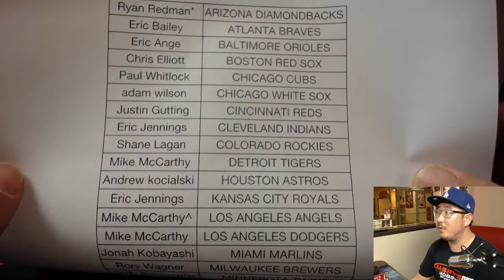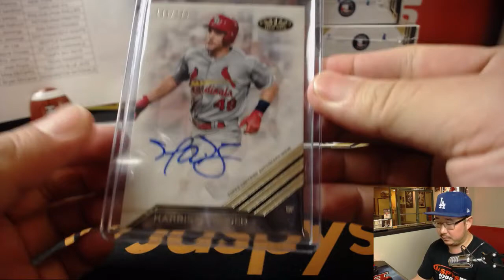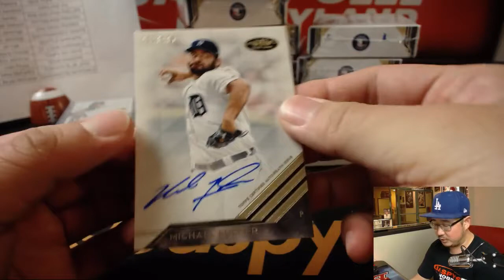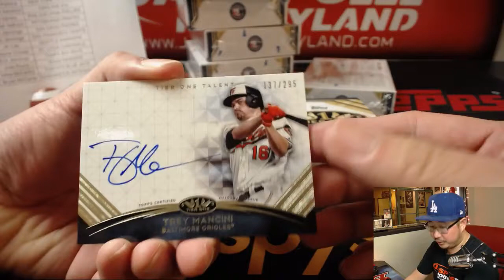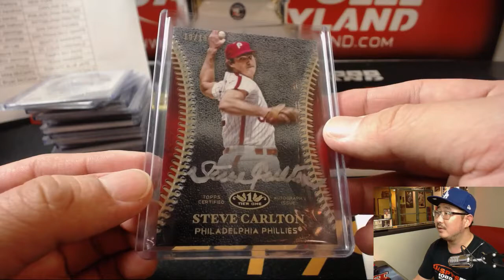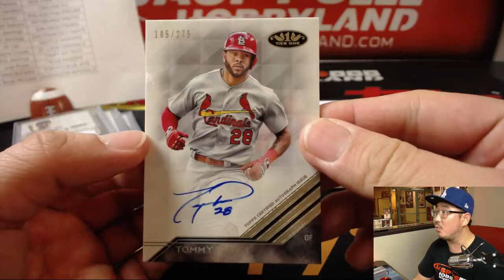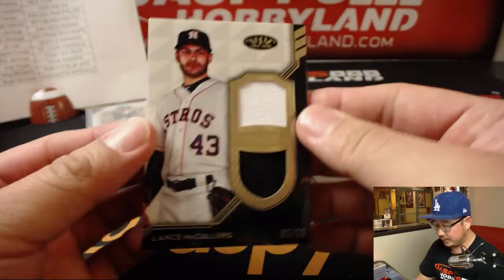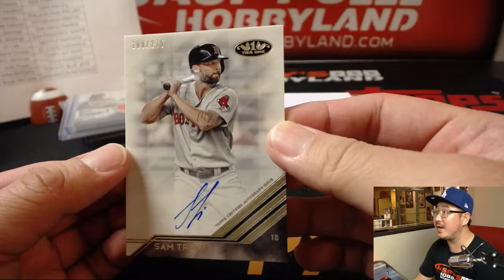We., 05/23/18 [12Box PYT] #6 - 2018 Topps TIER ONE Baseball (MLB)